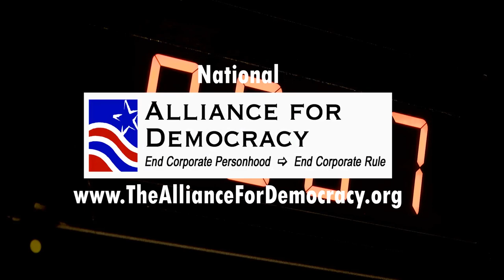Social Insecurity: 401(k)s and the Retirement Crisis with James W Russell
Guest James Russell is the author of "Social Insecurity, 401(k)s and the Retirement Crisis.  The retirement crisis is that people are going over a fiscal cliff instead of being able to retire with financial security. James states that this is the result of moving from traditional pension plans to 401(k)s and explains how that has happened with what consequences.

We also discuss the role of social security in preventing much poverty, doing so in a much more efficient manner than the private, Wall Street based sector does.  James also notes the reforms which could be made in order the strengthen the social security system.